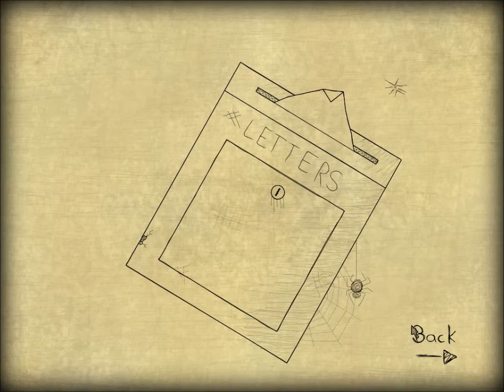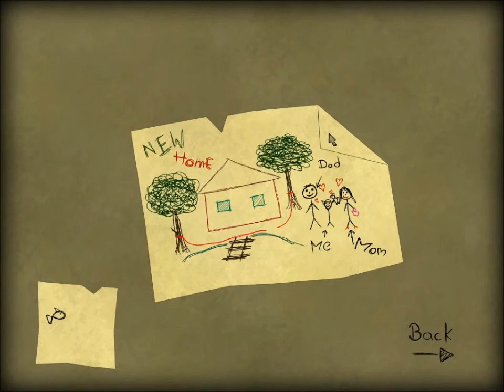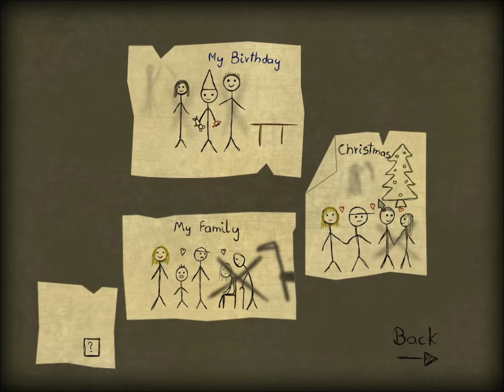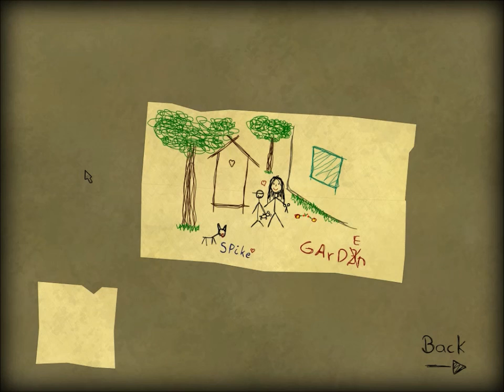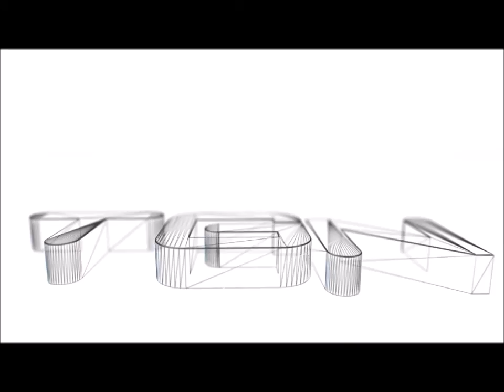XmaxGame Play's Bad Dream Memories